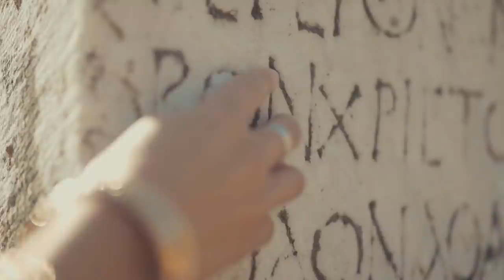Eren AB feat. Ekin Ekinci - Dance All Night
Executive Producer: Eren AB

Producers: Eren AB, David Schoenwetter
Mastered by: Tim Boyce
Written by: Fatih Melek
Performed by: Eren AB, Ekin Ekinci
Cameras: Taryn Elliott, Yagmur Ozenc, Cem Ozbatur
Management: Suheyl ATAY / RunLTD
Record Label: Wovie

Lyrics for "Dance All Night"

I’m in a trance alright
I wanna dance all night

Turned my phone off
Let my hair down
I’m going all out
When I’m out tonight

Words don’t mean much
To tell you’re in love
One-touch of your hand
And it was enough

I have the right intention
Taking to your direction
Crash into me, whiplash in

Can’t help the way I’m feeling’
I’ll live now or die tryin’
Gravity’s a state of mind